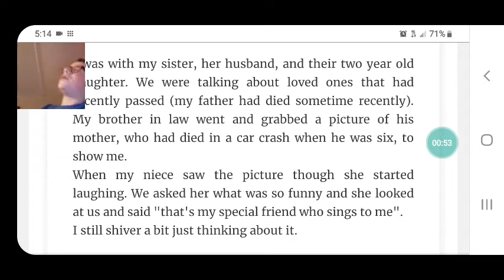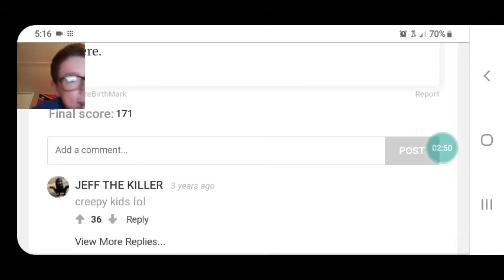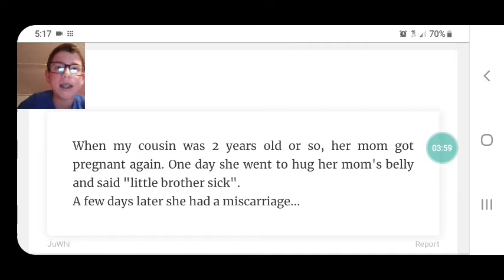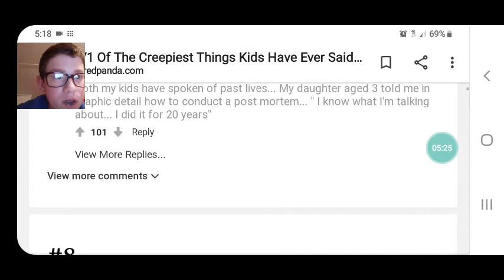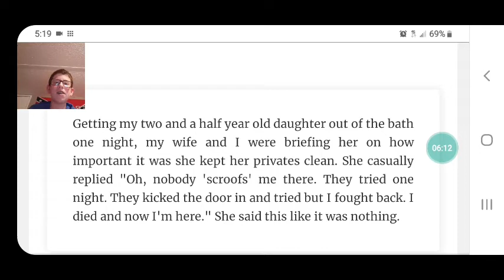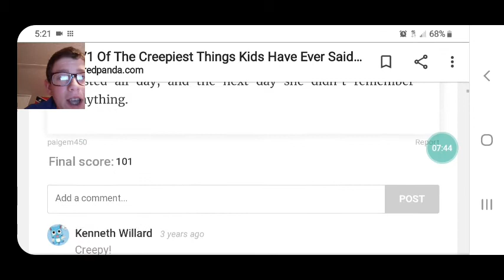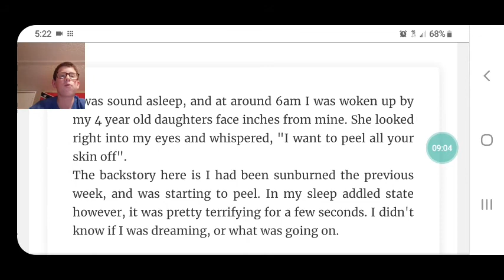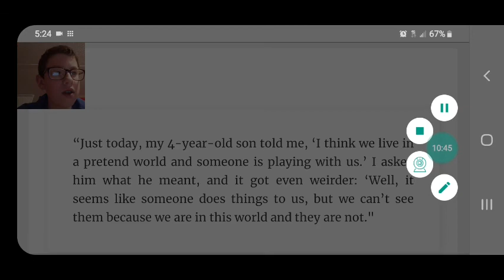Scary things kids have said